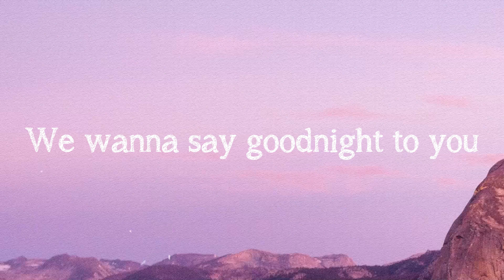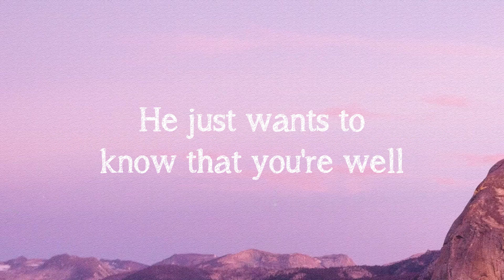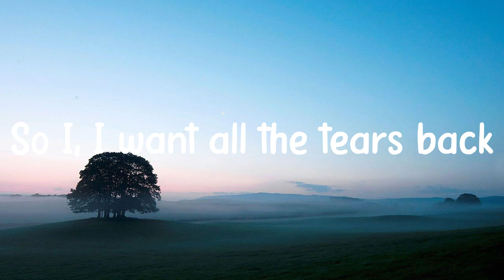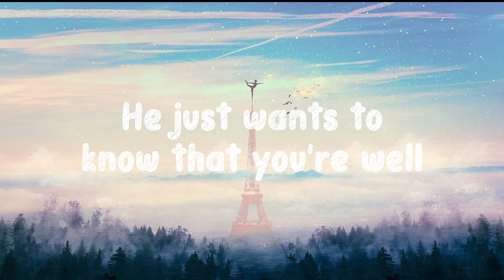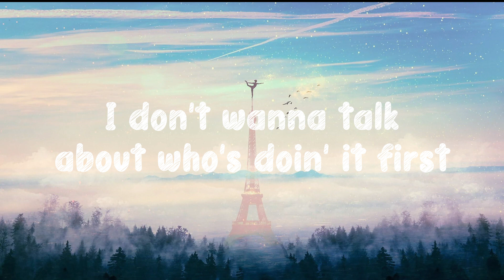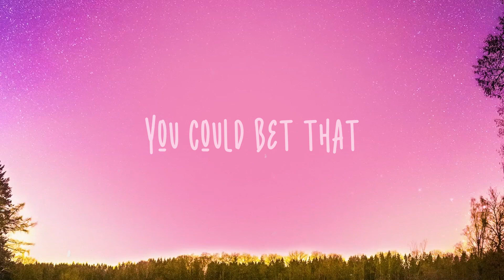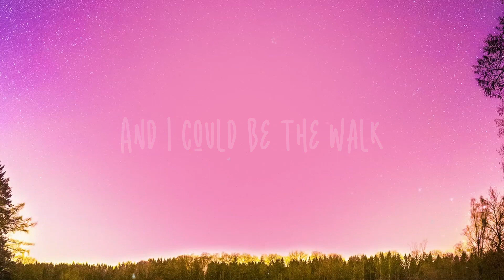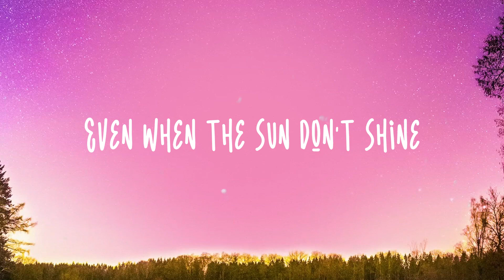As It Was - Harry Styles |Lyric-centric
As It Was - Harry Styles |Lyric-centric| 💶  Come on, Harry
  We wanna say goodnight to you
  I want you to hold out
  The palm of your hand